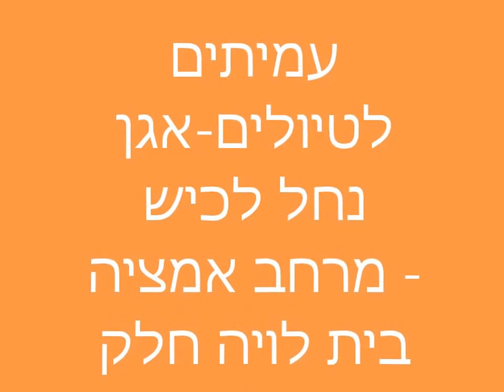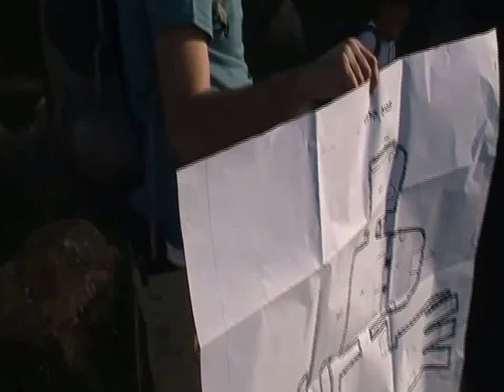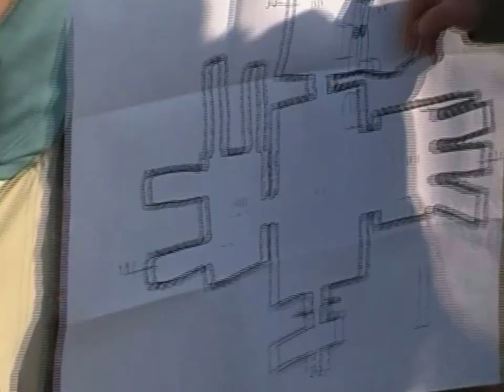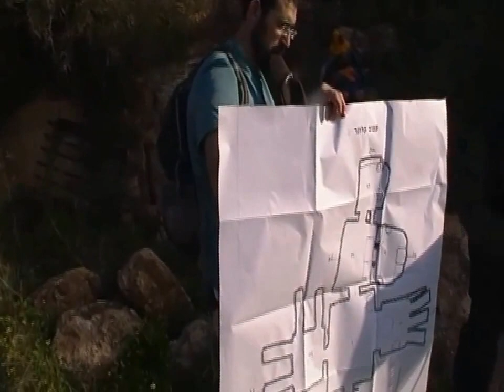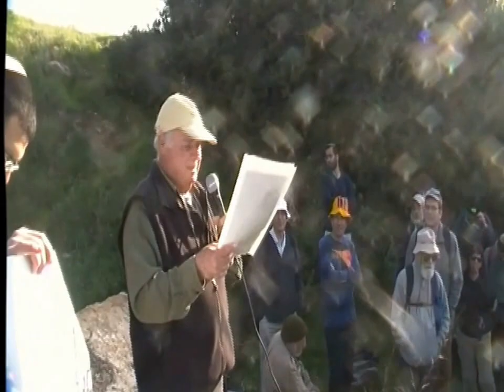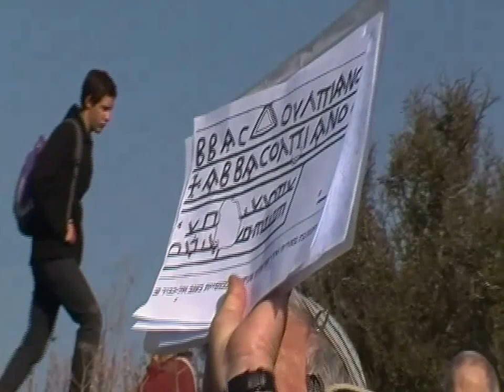0655כ"ח שבט תשע"ז סיור מספר 1 באגן נחל לכיש:במרחב אמציה -בית לויה-חלק א'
0655כ"ח שבט תשע"ז סיור מספר 1 באגן נחל לכיש:במרחב אמציה -בית לויה-  חלק א' . בהובלת  אבישי בלומנקרנץ  וראובן שדה   הסרטה- עידו בשן ציפורי.